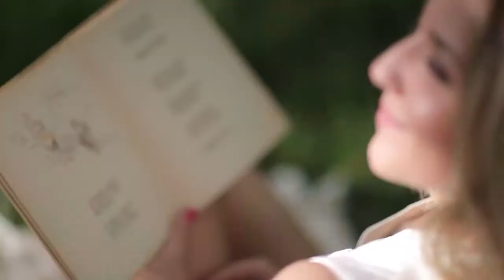Володимир Ярцев. "Квітка Евгенія"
Музика та виконання Володимира Ярцева.